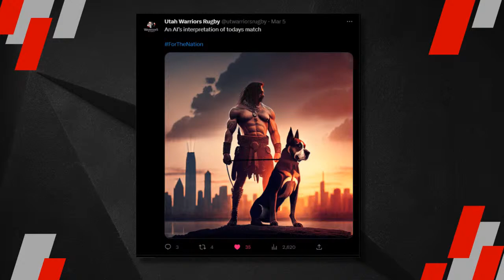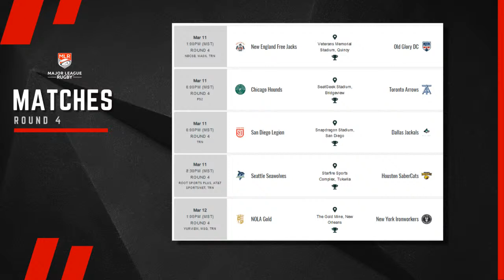W Nation: Ep 80 | Utah Spoils Chicago’s Home Opener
Banksy recaps the win over Chicago and looks ahead to the bye week with USA Eagle David Ainu’u and Ex All-Black Charlie Faumuina.